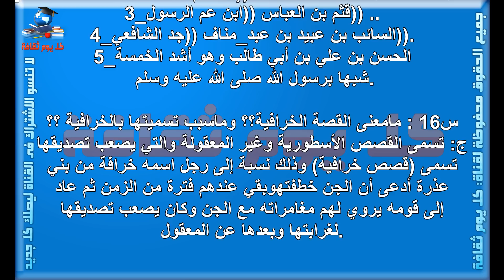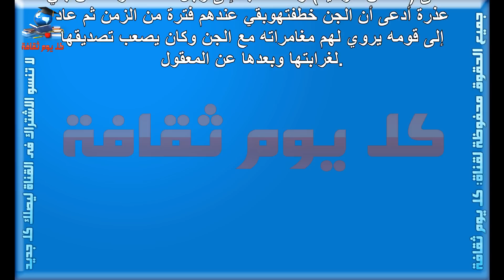ثقافة عامة اسئلة وإجابات دينية مهمة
اسئلة عامة
اسئلة عامة للمسابقات واجوبتها
اسئلة عامة باللغة الانجليزية
اسئلة عامة واجابتها
اسئلة عامة للاطفال
اسئلة عامة في اللغة الانجليزية
اسئلة عامة باللغة الانجليزية مترجمة
اسئلة عامة صعبة واجوبتها
اسئلة عامة سهلة
اسئلة عامة واجوبة
اسئله عامه
اسئله عامه واجوبه
اسئله عامه سهله
اسئله عامه صعبه
اسئله عامه انجليزي
اسئله انجليزي عامه مترجمه
اسئله عامه انجليزي اول متوسط
اسئله عامه انجليزي ثالث متوسط
اسئلة انجليزي عامة واجوبتها
اسئلة انجليزي عامة
اسئله عامه facebook
اسئله عامه google
اسئله عامه 1000
اسئله عامه 10000
اسئله عامه 100
اسئله عامه 100 سؤال